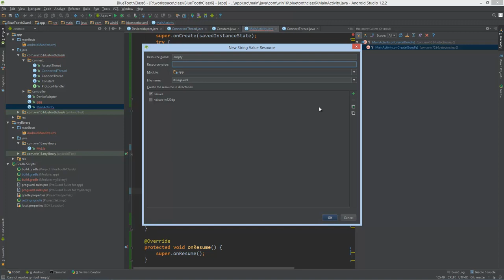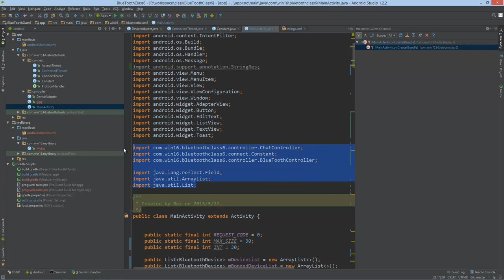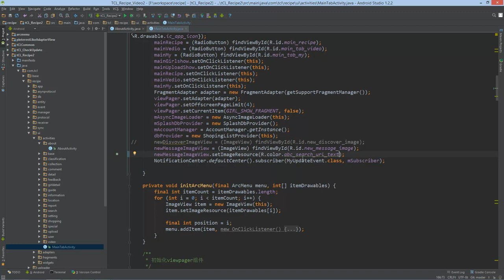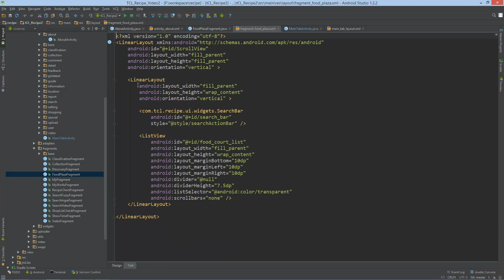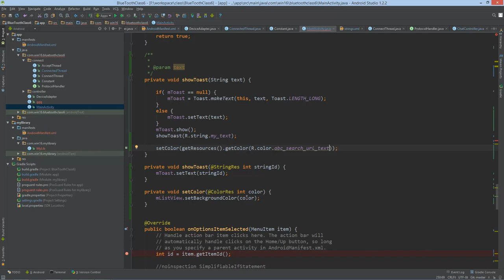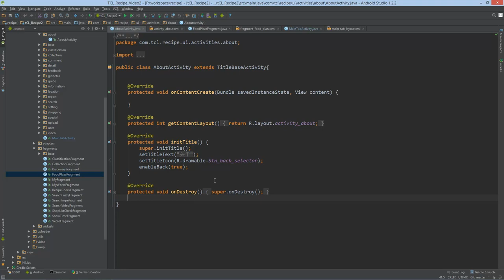Android Studio11 AndroidStuidio代码编辑器的使用2